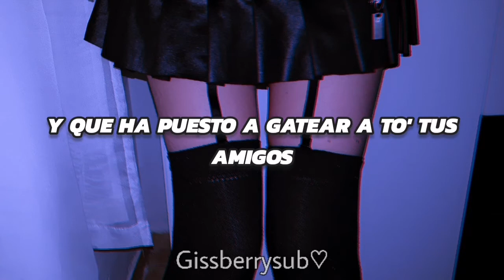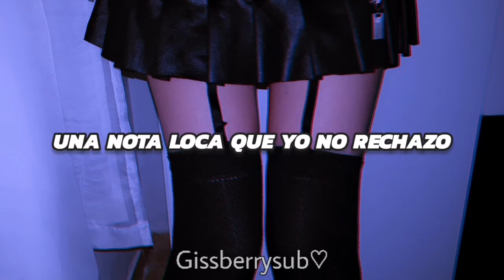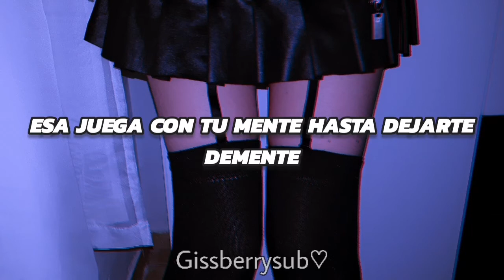ojitos chiquitos - Don Omar // letra